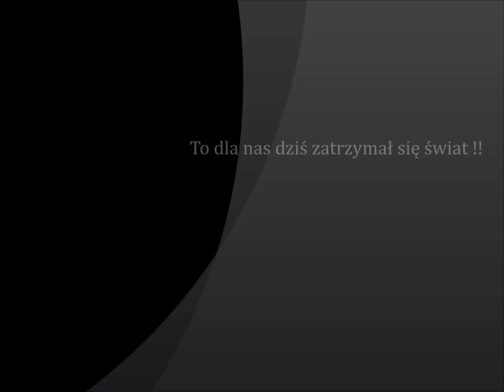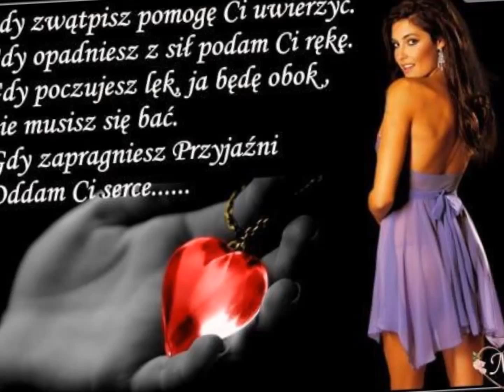Narcyz Szostak " To dla nas dziś zatrzymał się świat "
kocham tą piosenkę tak bardzo ją czuję .